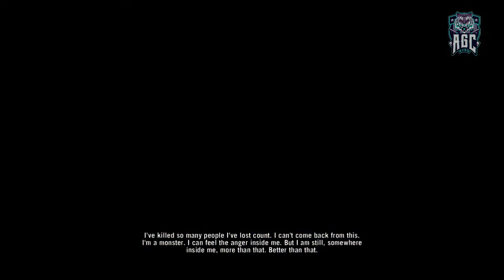FAR CRY 3 ,, WALKTHROUGH ,, PART 22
[PC 720p 60FPS] Far Cry 3 - Walkthrough --- Part 22